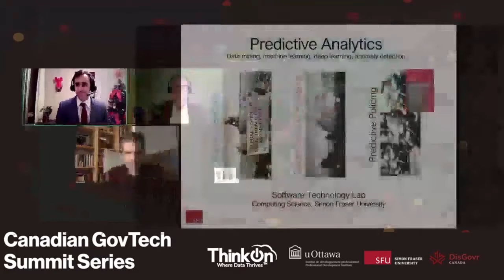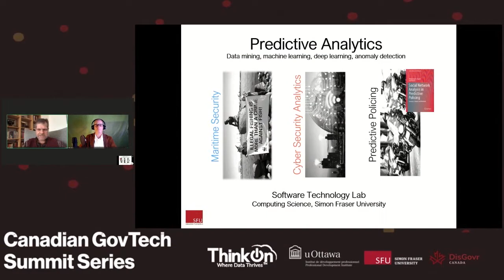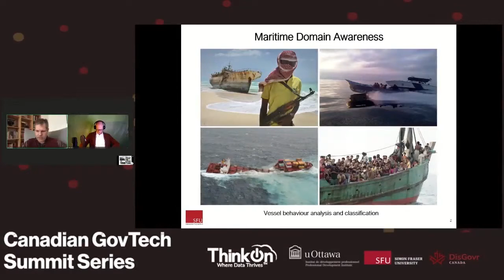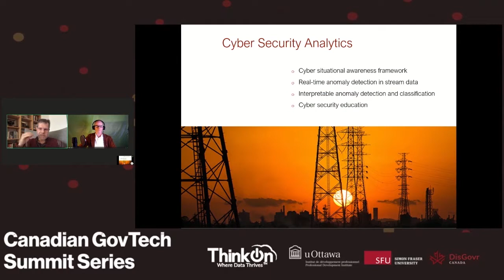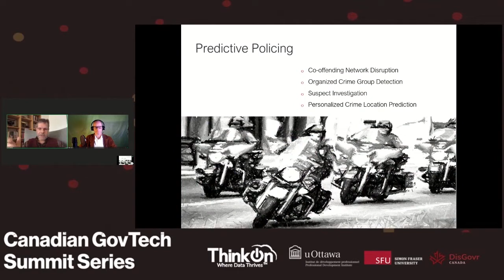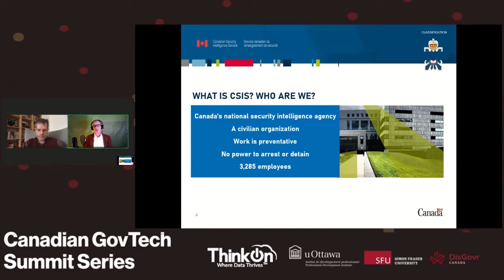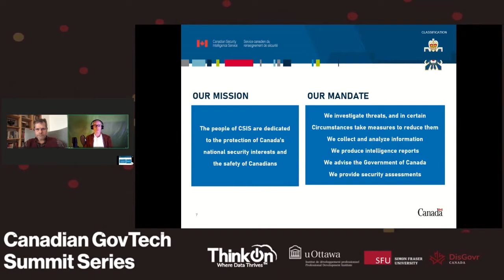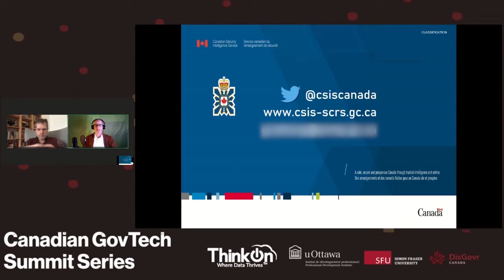Projects and Priorities: The Canadian Security Intelligence Service in Focus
During this session CSIS’ Director General of Data Management provided an overview of the department’s current priorities. A question and answer period followed where attendees inquired about how they could get involved.

Phil Gratton, Director General of Data Management and Exploitation, Canadian Security Intelligence Service

Phil is Director General of the Canadian Security Intelligence Service’s (CSIS) Data Management and Exploitation branch, leading teams of security practitioners in innovative and compliant data solutions in support of national security investigations. Phil joined CSIS in 1997 as an intelligence officer, and has since been involved in a broad range of national security investigations at the Service’s national headquarters in Ottawa, in various regional offices across the country, and in locations around the world.

Co-Moderated by Dr. Uwe Glässer, Simon Fraser University

Uwe Glässer is a Professor of Computing Science and Associate Dean of the Faculty of Applied Science at Simon Fraser University (SFU). Dr. Glässer uses computational logic and discrete mathematics for analyzing, modeling and reasoning of systems in a wide range of applications. His recent work focuses on complex social systems, such as intelligent environments for older adults.